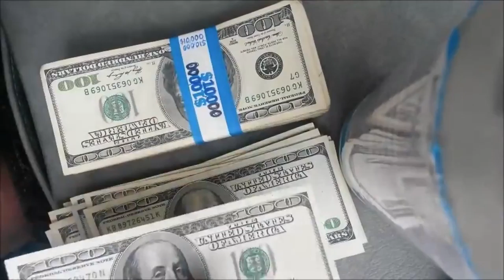Do I need funding to make my financial dreams come true? Noah Everett